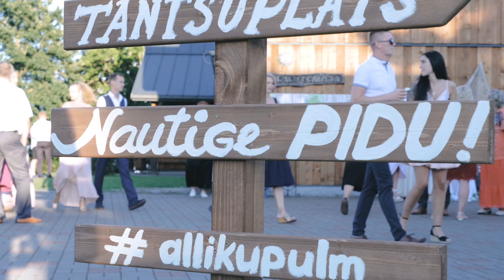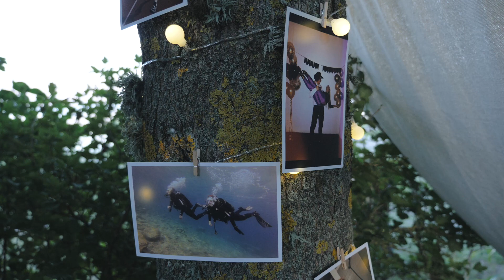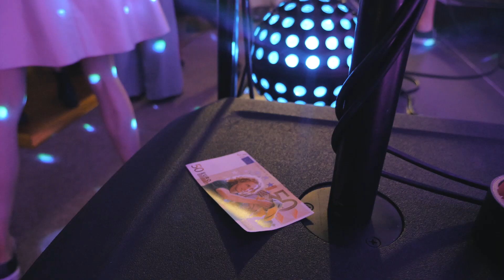Karolin ja Rauno | Ojako keskus, Pärnumaa | Pulmavideo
Muusika:
Laura Junson - "Lahkühtimine"
Imagine Dragons - "Walking The Wire"

Video: STIM FILM / Karolin Stimmer